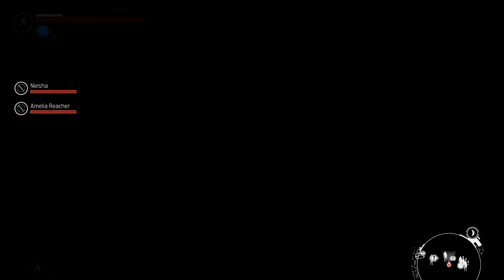TheTechnomancer / Champion vom Mars... Folge058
Genre: RPG, Action, Sci-Fi
Entwickler: Spiders
Publisher: Focus Home Interactive
Veröffentlichung: 28. Juni 2016

Mal so Nebenbei bemerkt:

Aufnahmeprogramm: OBS Studio
Bearbeitungsprogramm: CyberLink PowerDirector 17
Konvertierungsprogramm: XMedia Recode
Aufnahmeformat: FLV Video File(VLC)(.flv) 2560x1440
Konvertiert zu: YouTube 2560x1440 2K (mp4)
Aufnahmegerät (Mikrofon): TRUST GXT 252 EMITA